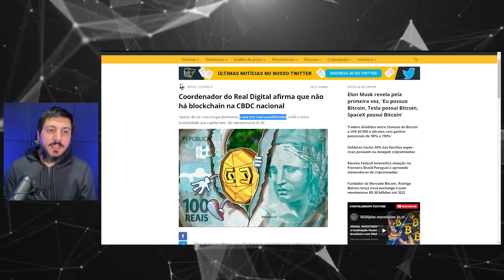GOVERNO BRASILEIRO PERDE ÓTIMA OPORTUNIDADE!